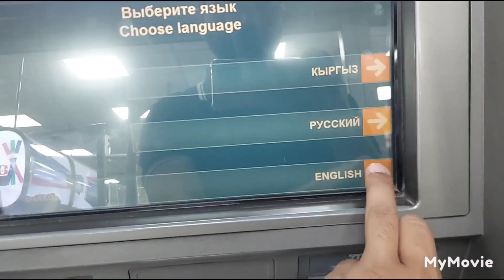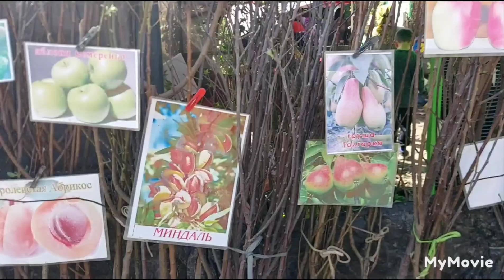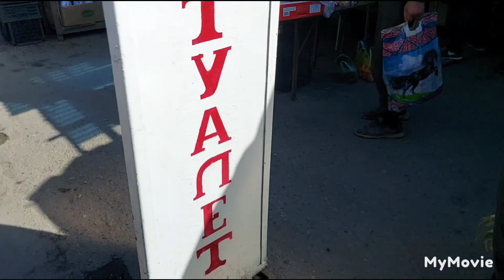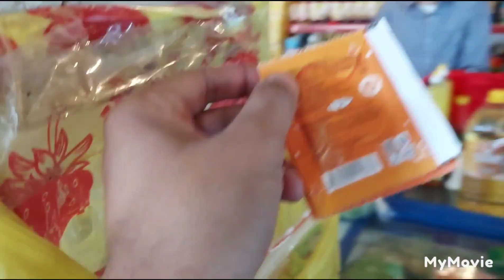Akhir ye bhi ho gya Bishkek me😐